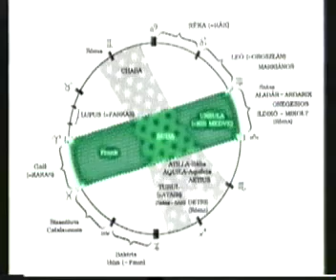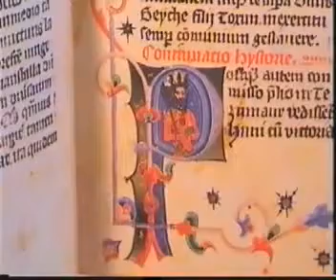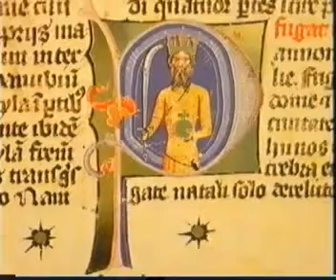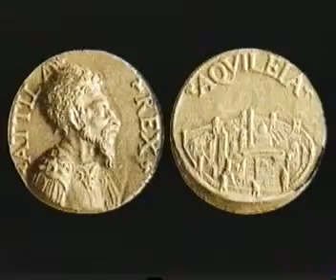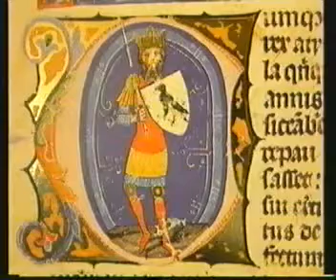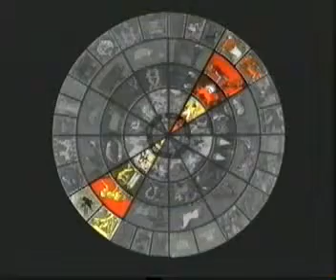Pap Gábor - Képes Krónika 03.avi